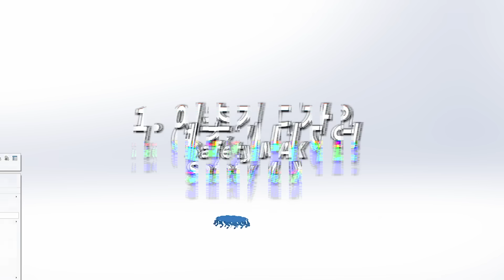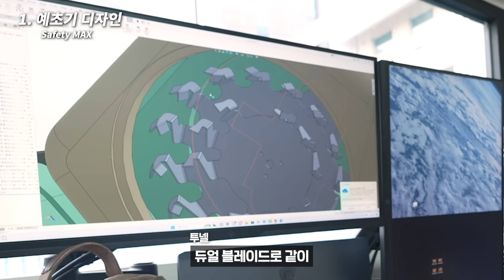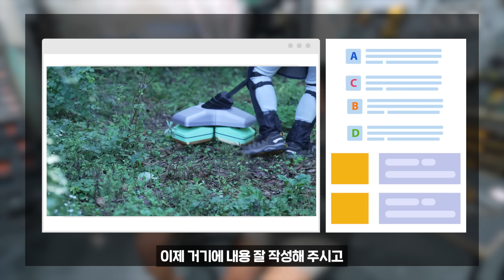행보관이 좋아하는 영상 1위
필립스와 긱블의 콜라보! 이번에는 초대왕 면도기를 만들어서 풀을 잘라보았습니다!
영상속 예초기 면도기를 본 후 0.0μm 초밀착 쉐이빙에 대한 한 줄 소감을 작성해주세요!
그리고 구글폼을 통해 이벤트에 참여해 주시면
영상에 나온 필립스 전기면도기 SkinIQ 9000 프레스티지 3대를 추첨 후 선물로 드립니다!

- 이벤트 기간 : 10/19(목) ~ 10/25일(수)
- 당첨 선물 : 필립스 전기면도기 SkinIQ 9000 프레스티지(색상 랜덤)
- 당첨 인원 : 3명
- 당첨자 발표 : 2023년 10월 30일(월) / 개별 메일 발송